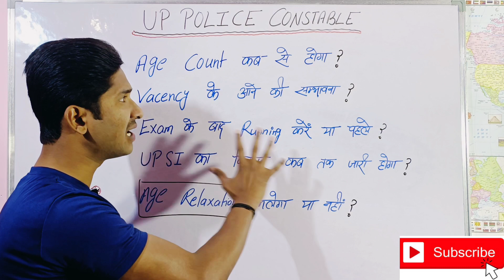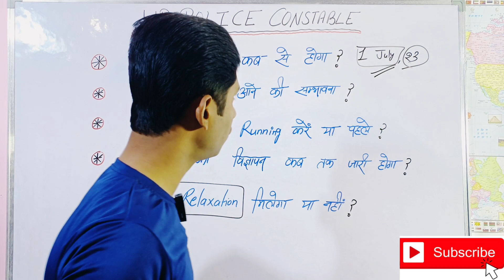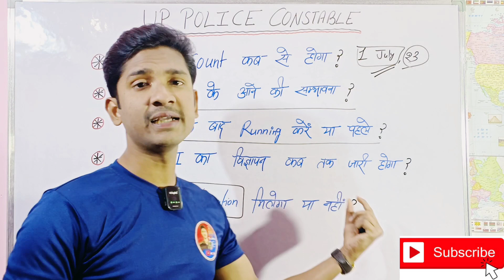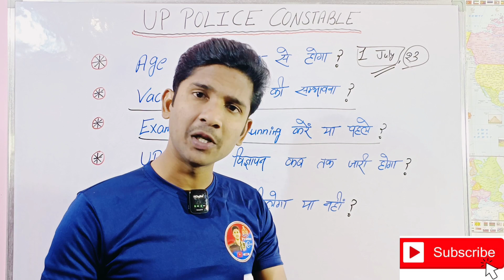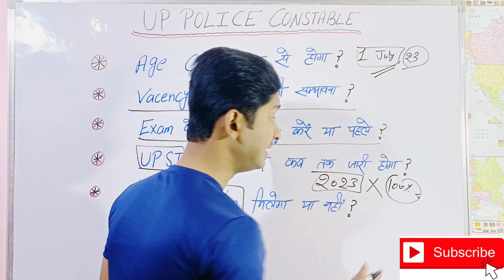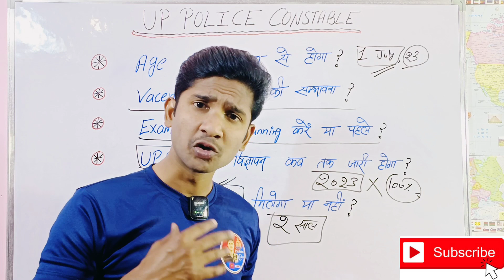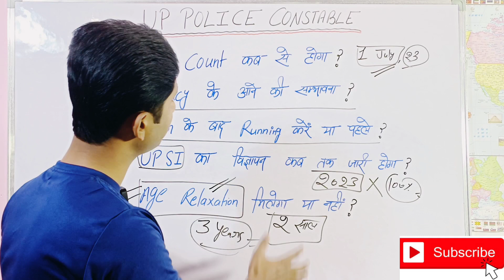Top 5 Queries about Upp Constable| Up Police Constable New Vacency|Prabhu UPP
दोस्तों वीडियो को बिना skip किए पूरा अंत तक देखें 🙏🙏🙏🙏🙏🙏🙏🙏🙏🙏🙏🙏🙏🙏🙏
up police constable 2023
uppconstable new vacancy updates|
best Books For UPP
best Books For hindi
hindi best books
up police constable vacancy details
up police constable latest updates